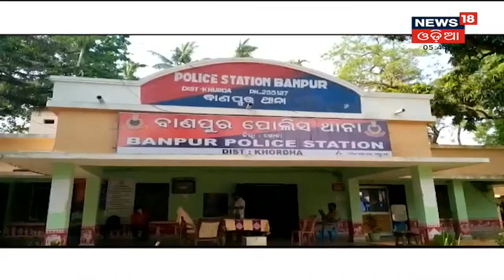ସାମ୍ନାକୁ ଆସିଲା ଅନ୍ଧବିଶ୍ୱାସର ଆଉ ଏକ ବିରଳ ଚିତ୍ର | Gaan Gahali | 12th Oct 2021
ସାମ୍ନାକୁ ଆସିଲା ଅନ୍ଧବିଶ୍ୱାସର ଆଉ ଏକ ବିରଳ ଚିତ୍ର . ଉମରକୋଟ ପୋତାଗଡ଼ ଜଙ୍ଗଲରେ ଜଣେ ବ୍ୟକ୍ତି କରୁଛନ୍ତି ତପସ୍ୟା . ତେବେ ସେ କରୁଥିବା ତପସ୍ୟା କୁ ନେଇ କଣ କହୁଛନ୍ତି ବ୍ୟକ୍ତି ଜଣଙ୍କ ଦେଖନ୍ତୁ ଏହି ରିପୋର୍ଟ ରେ